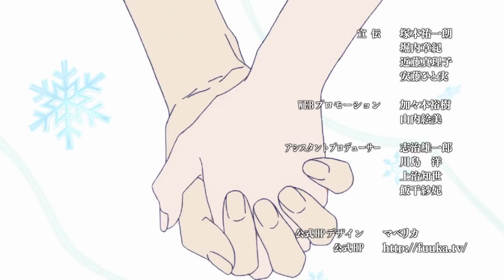Fuuka - Ending | Watashi no Sekai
Artist: Megumi Nakajima
Song: Watashi no Sekai